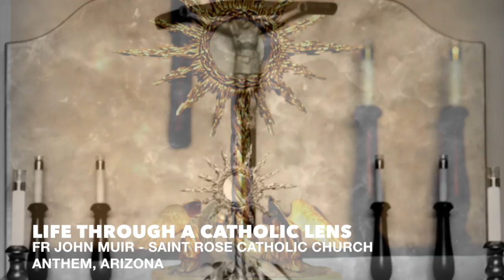What Does Our Lady of Guadalupe Teach Us Today?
Fr John Muir on Our Lady of Guadalupe